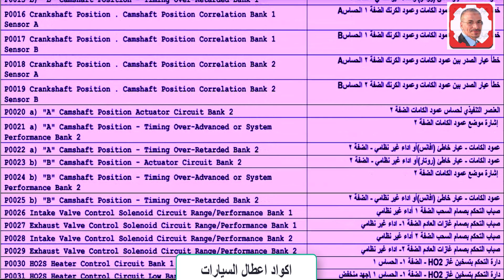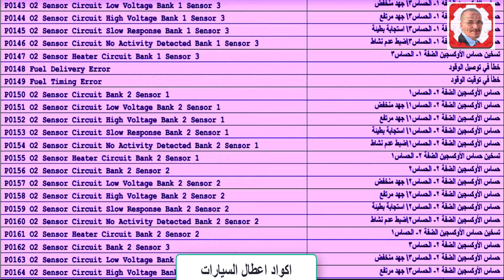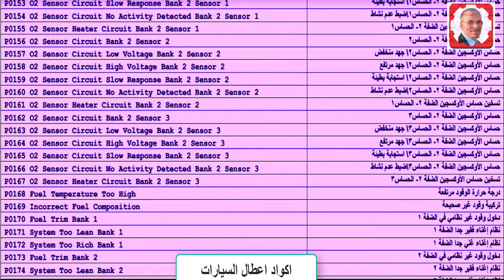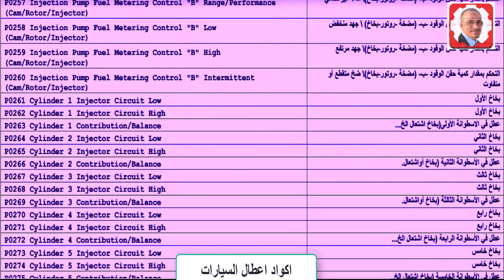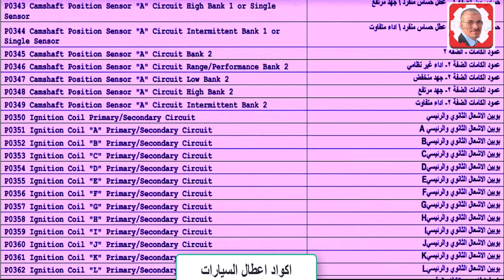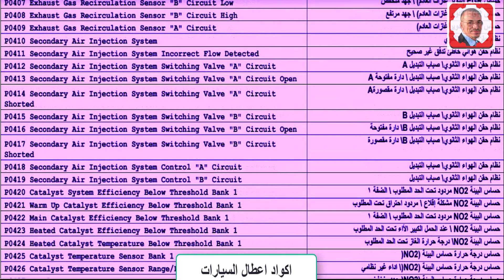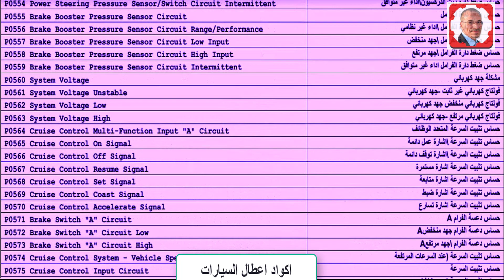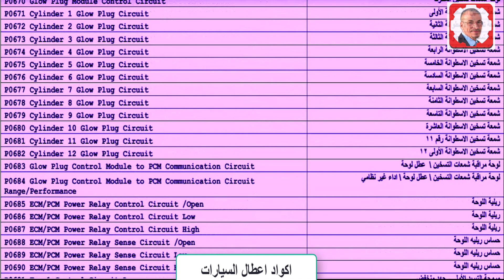اكواد تشخيص اعطال السيارة - (1) Codes de diagnostic de voiture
تعلم كل شيئ مع مختار
 لديك مشكل فى سيارتك ابعث فيديو على هذا
ميكانيك السيارات
ميكانيك,السيارات
,محرك السيارة,سيارة
ميكانيكي السيارة
تعليم السياقة
تغيير الزيت
مشاكل السيارة
صعوبات السيارات
قانون السير بالمغرب
بطارية السيارة
سيارات chat gpt
Coupe de France
Ukraine
قرعة دوري ابطال افريقيا
طقس جدة
الجزائر
Messi
تونس
ترند